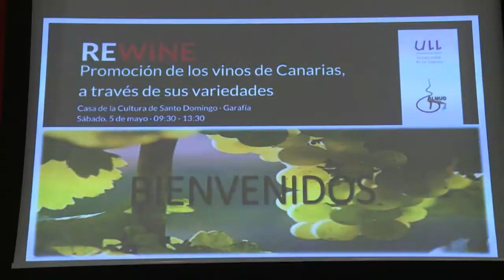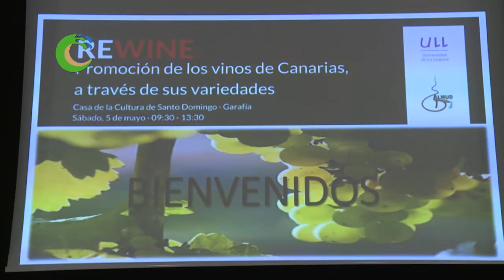Rewine en Garafía 2018